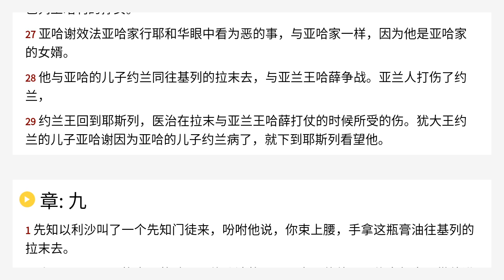列王纪下 8 Chinese Union Version